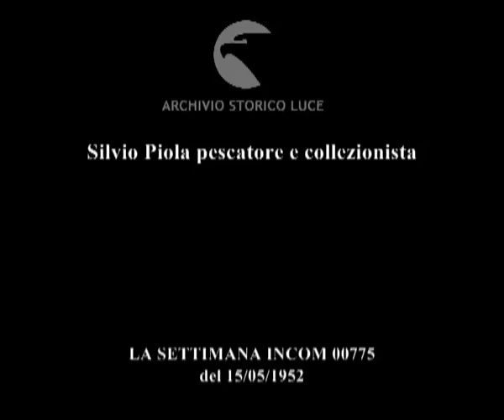Silvio Piola pescatore e collezionista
Descrizione sequenze:Piola a pesca ; Piola a pranzo in famiglia ; esercizi in campo ; targa d'oro ;